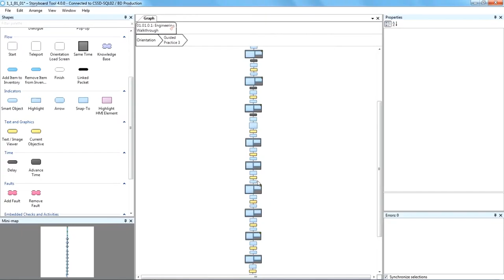Cubic | Mission & Performance Solutions - Game-Based Learning